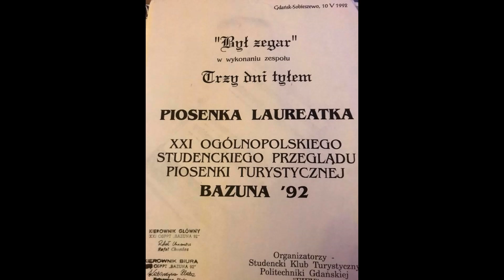Człowiek bez butów, TRZY DNI TYŁEM